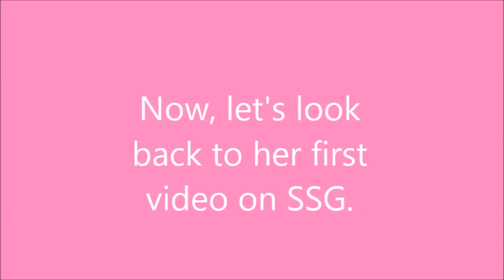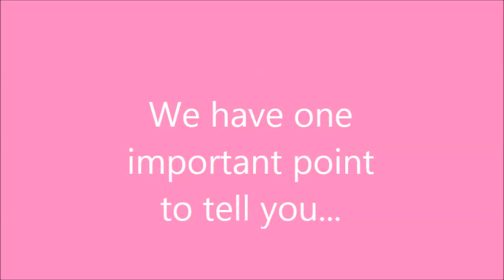Tribute to Jazzy!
Here, I say goodbye to Jazzy on SevenSuperGirls.

Credit to Stricast, Jazzy Anne, and SevenSuperGirls for footage used...